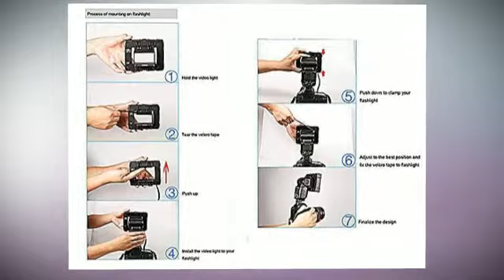Neewer® Photography 160 LED Studio Lighting Kit, including (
★  More Details

CN-160 Light Set(x2) The Neewer CN-160 helps to ensure perfect settings for your photography or video subject. With it's lightweight and durable construction, you can carry this light around with you wherever you go. Features: It is widely applied to outdoor photo light, filling light indoors, portrait photography, wedding, etc. The light intensity can be changed to offer professional effects. Rotate switch for on/off and brightness adjustment. Adopts concentration LED lights, irradiation distance can reach more than 5m, suitable for long distance shooting. the light can also be adjusted f

★ Features:
✔ The LED camcorder lamp light allows you to link lights together to make larger light.
✔ Features 160-LED lights for optimum illumination and diffuser.
✔ There are 2 filters included with this item, with Spotlight effect, Diffuse effect, and for reducing the color temperature to 3200K.
✔ Designed with standard hot shoe plug, it can mount to any standard hot shoe on most DSLR or digital video cameras as well as tripods and light stands equipped with a hot shoe mount or 1/4" thread.
✔ Compatible batteries (not included): Sony NP-Series Li-ion rechargeable battery;Panasonic CGR-D16S rechargeable battery;Alkaline/NiMH AA Battery

★  CERTAIN CONTENT THAT APPEARS ON THIS SITE COMES FROM AMAZON SERVICES LLC. THIS CONTENT IS PROVIDED ‘AS IS’ AND IS SUBJECT TO CHANGE OR REMOVAL AT ANY TIME.